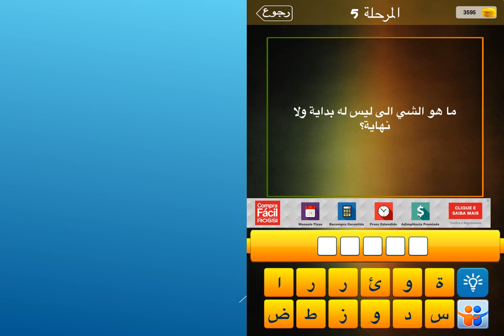ما هو الشي الي ليس لها بداية ولا نهاية ؟